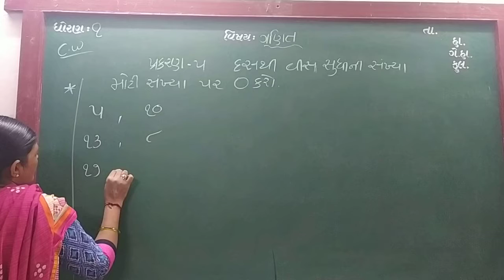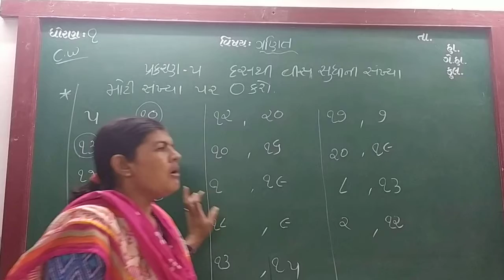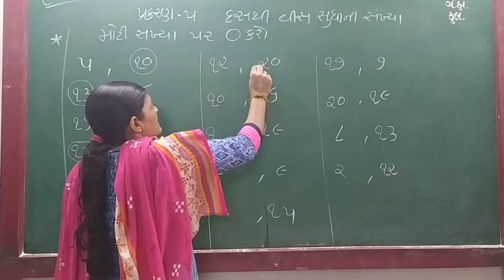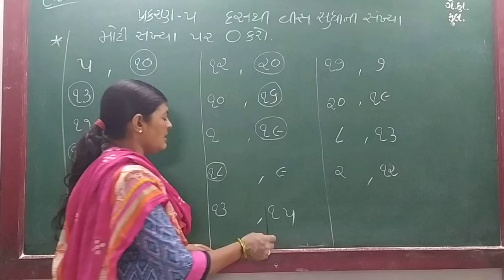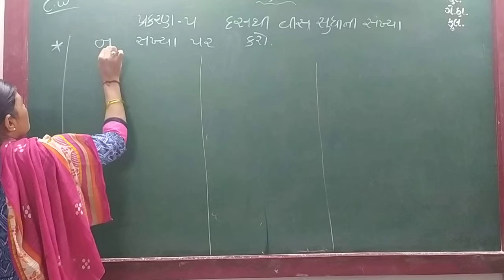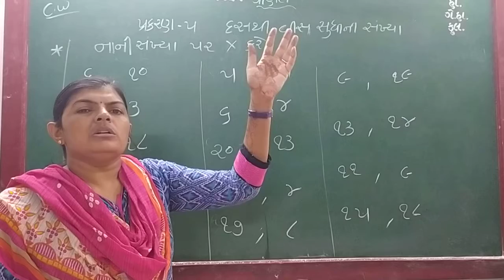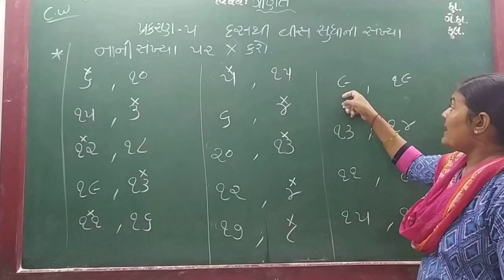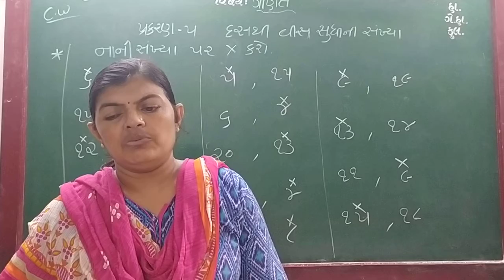GUJ MED STD 1 SUB MATHS CH 5 P 11